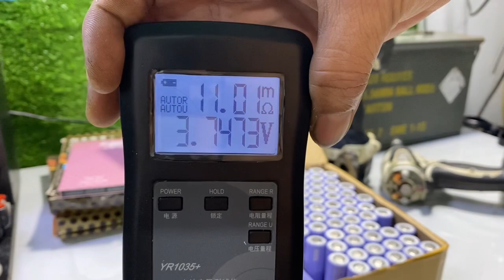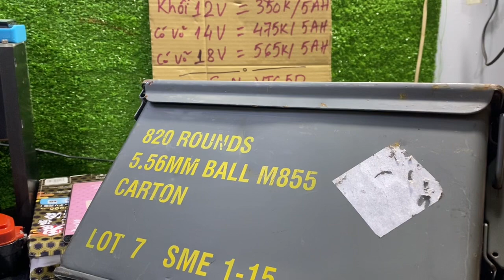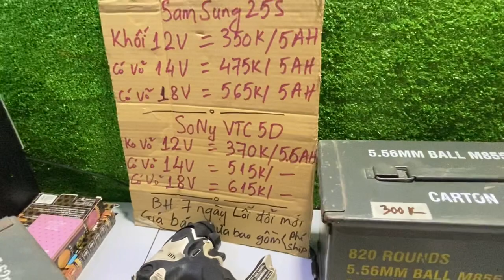8.1.2023.Hàng Nhật siêu rẻ,bán ko lợi nhuận.Lh:0966.899730